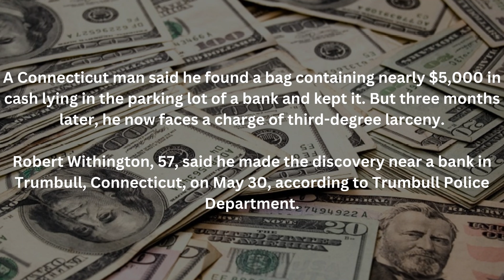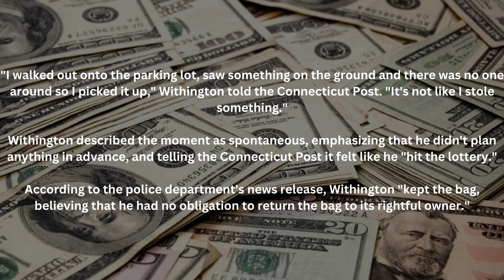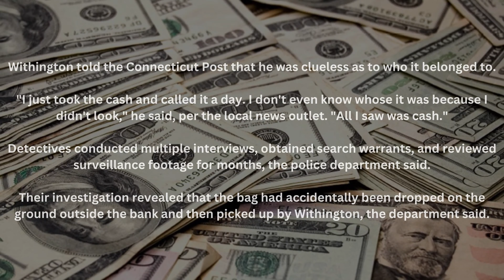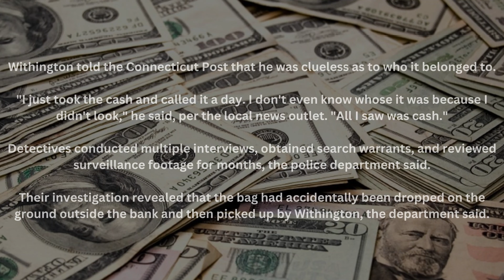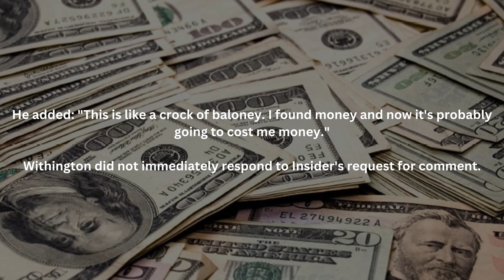A Connecticut Man Found $5,000 In A Bag, 3 Months Later He Was Arrested For Not Turning It In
Robert Withington, 56 of Trumbull, was charged on August 25 with third-degree larceny and was released on a promise to appear in court on September 5, 2023 after finding an unattended bag of cash containing nearly $5,000 in the parking lot near a bank in Trumbull, Connecticut. Withington, claims he looked around, didn't see anyone, and took the money describing the situation as feeling like he'd hit the lottery. The money actually belonged to the city of Trumbull, and when town's tax collector office was unable to find the deposit bag and investigation took place. 3 months later they were able to find Withington on surveillance picking up the cash and charged him with 3rd degree larceny.
AEOR 467
A man is arrested months after finding a bag full of 5000 in cash in a parking lot, Boy, 7, Called A Hero After Finding Stolen Bag Of Cash Near Robbery Scene, Cops called after Black man tries to cash a check at the bank, Son Spends $275,000 of Dad’s Money on Virtual Girlfriend, Drivers scramble as cash falls from armored truck in San Diego County | ABC7, Cash Chaos: Drivers stop to grab money dropped by armored truck, Clues as to how the money fell out of the armored truck revealed, Armored truck spills money on highway, Money flies out of Brinks armored truck on Indiana highway, Bags of money fall off armored truck in SoCal, High School Students Turn In Money That Had Fallen From Armored Truck In Skokie, An armored truck spilled $175,000 onto an Atlanta highway - would you pick it up?, Cash on San Diego freeway | Traffic incident with armored vehicle causes chaos on Interstate 5, Armored truck spills cash on New Jersey highway leading to chaos, Nearly $300,000 missing after truck spilled money on New Jersey highway, Arrests made after traffic incident with armored vehicle sends cash flying on I-5,